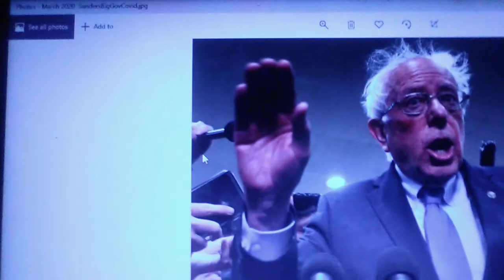The DUNCE CAP OF THE MONTH For March 2020 - THE CORRECT VIEWS 03/28/2020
If you enjoy the work that I do, consider please donating via PayPal at . Usually, all money donated goes back into the show. However, due to this outbreak, I will be using the money for bills unrelated (at least in part - I still have to mail the caps) to the show. It would be a huge help.
     'Tis Sam Di Gangi, a freelancer for WITSNEWS, Blasting News, and The Media Speaks with the largest collection of imbeciles ever collated into just one place via:
Confused ppl' fretting over... wait for it.. .having to pick a gender on a passport;
Men talking about sports at work is called "sexist." So, women can't know anything about sports? Who knew?;
As we all struggle during these times, a pair of minority dinner hosts have found a way to bank: push the white guilt lie;
An environmental nutjob leaves the movement because they are racist again white people;
CNN is angry that white people are even trying to stop the virus;
The World Health Organization was as worried about not "offending" when they named COVID-19 as they were halting it, it seems;
Bloomberg CELEBRATES coal plants closing over the myth (which it is) of man-made global warming. No wonder he lost huge;
BERNIE SANDERS WINS! What, you ask, did da' Bern do to win such a coveted prize as the DUNCE CAP OF THE MONTH AWARD? It has to do with him proving Trump's point. TUNE IN to find out the details.
~Sam